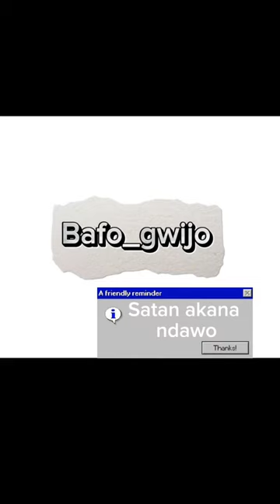Satan akana ndawo gwijo